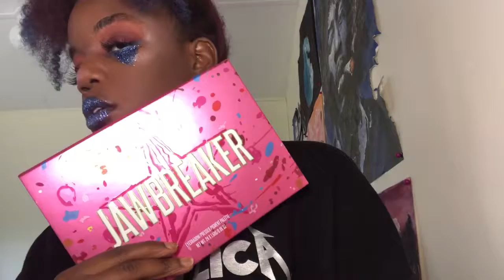Festival clown glam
Alrighty guys here you go. I wanted to try something different and work with some glitters today. I tried this look once before last year at OMF18 but I used silver and purple for my shades. I hope you guys enjoy this just as much as I did ❤️ Products
@jeffreestarcosmetics Jawbreaker palette and Thirsty Palette
@juviasplace Saharan II Palette
@flutteredbyro glitter in a royal blue shade ( sorry I own so many of their glitters I don’t remember the name)
@wander_beauty glow oil (my face’s holy grail)
All song copyrights belong to I Remember by @deadmau5